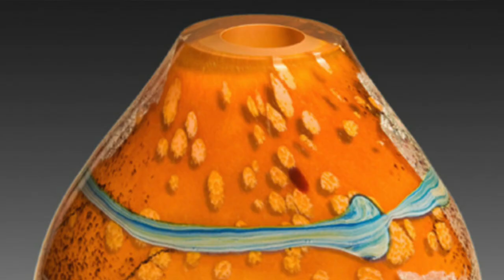Meet the Artist: Randi Solin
Randi Solin has been committed to the art of blowing glass for over 30 years, dazzling collectors and colleagues alike with her exceptional technique, skill, and highly inventive coloration style.